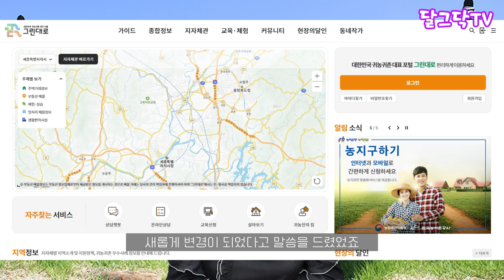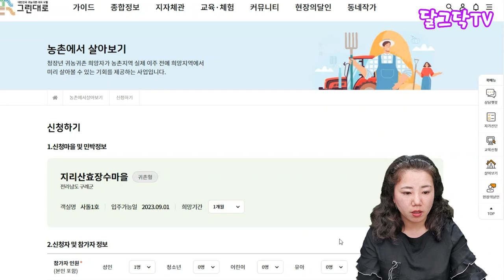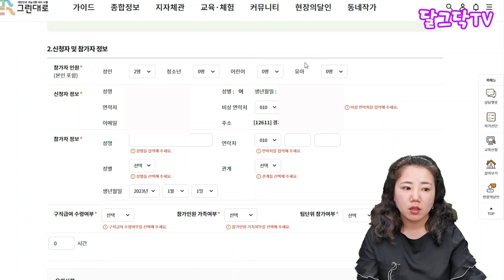돈 없이 무료로 한옥에서 살아보기!_월30만원받고,숙식도무료로 농촌에서 살아보기!_시골집 구하기_그린대로_귀농귀촌,전원주택,전원생활,귀촌부부,촌집,시골빈집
▶달그닥TV 소통 카카오톡 ㄴ 친구추가_ID로 추가 : ekfrmekr79(달그닥79) 로 검색하세요
▶달그닥TV 응원, 영상 제작 후원하기 : 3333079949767 카카오뱅크 임미옥
                                                                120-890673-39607 KEB하나은행 임미옥

돈 없이 무료로 한옥에서 살아보기!_월30만원받고,숙식도무료로 농촌에서 살아보기!_시골집 구하기_그린대로_귀농귀촌,전원주택,전원생활,귀촌부부,촌집,시골빈집,지방주택,나는자연인이다